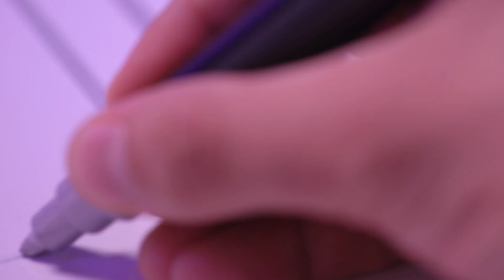2018 Holiday e-Card – Brighten Your World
Happy Holidays from all of us at Honda Canada.

This year’s holiday card was handcrafted using paper, LEDs, and a special conductive ink.